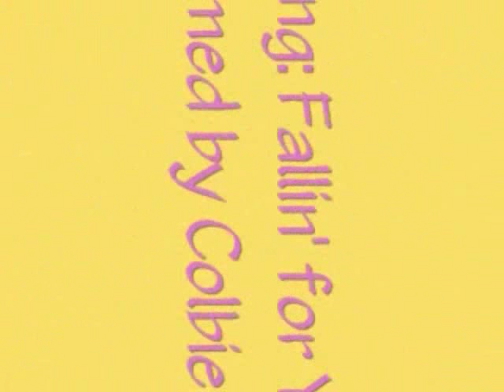Fallin' for Skeet Ulrich